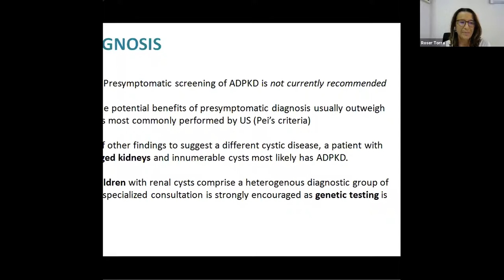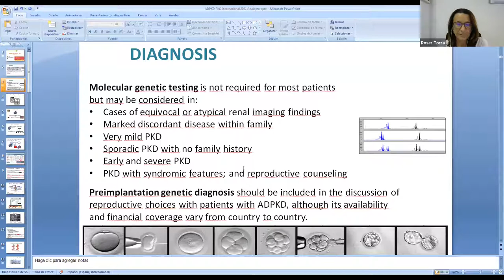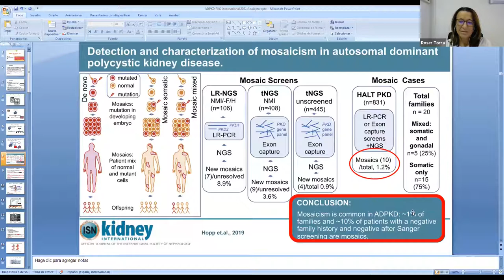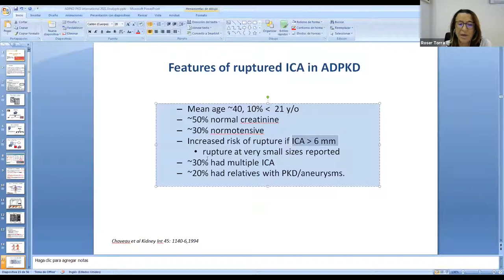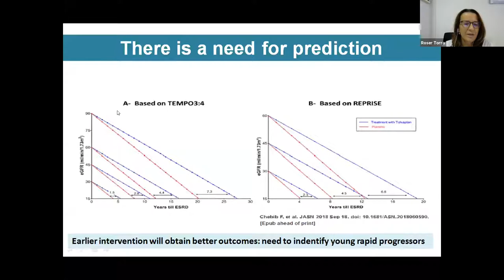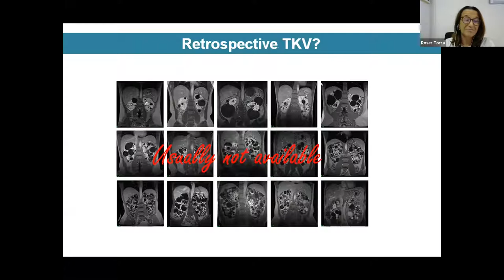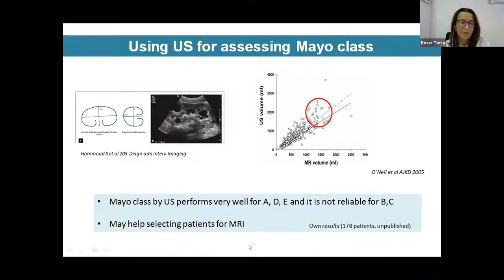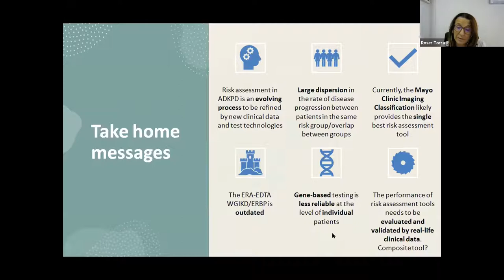ADPKD: an Overview and What's New - Professor Dr. Roser Torra - 18 September 2021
Prof Dr. Roser Torra, Adult Nephrologist, Puigvert Foundation, Barcelona, Spain, gives an overview of ADPKD - autosomal dominant polycystic kidney disease.